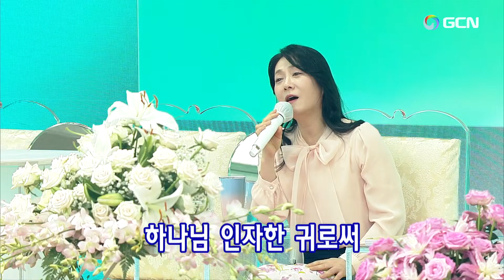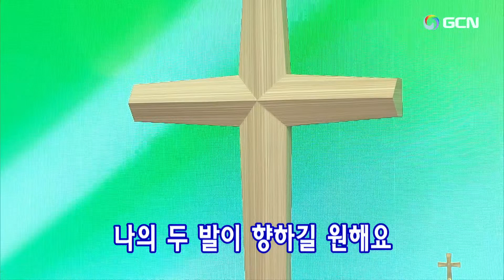(English)2024.8.13(Wed)🌿Daniel's Prayer Meeting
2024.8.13(火)(午後9時)ダニエル祈祷会(English)Manmin Central Church Daniel's Prayer Meeting
イ·ボクニム祈祷院長이복님원장(만민기도원)Mrs. Boknim Lee🎹*✈☺🛫
プレ賛美リード: ８時50分/ 🌿ソン·ギヨン🌿 성기용/Song giyong
1.祈祷院賛美49番ー聖霊の満たして성령 충만으로 00:03
2.祈祷院賛美71番ー我らに 聖霊が臨在すれば 우리주의 성령이 내게 임하여  04:12
3.祈祷院賛美67番ー主の愛に結ばれ "오직 주의 사랑에 매여 06:55
…１日を振り返って、悔い改めるために祈ります 10:57
…妨げる勢力を退けるために祈ります 11:54
…感謝の祈りをささげます 12:59
…国と民族、全世界のために祈ります 15:00
1.祈祷院賛美86番ーパワーオブ　ユア　ラブ 주께 가오니 날 새롭게 하시고 17:04
2.祈祷院賛美217番ー神様の愛を慕う者 하나님의 사랑을 사모하는 자 21:10
…個人の祈り 25:08
3.韓日讃頌歌213番ーすみよりくろき罪のしみ 먹보다도 더 검은  45:55
4.韓日讃頌歌219番ーおそれなく近よれ  주의 음성을 내가 들으니 47:38
5.韓日讃頌歌427番ー日ごとよろこび 내가 매일 기쁘게  49:46
…聖霊の満たしと火のバプテスマを受けるために祈ります 52:09
6.祈祷院賛美60番ー父なる神様の心 아버지 주님의 마음이 있는 곳에 1:10:55
7.祈祷院賛美92番ー主が来られる日まで 주님다시 오실때 까지 1:12:37
8.万民賛美131番ー神の力３ 멈추지 않는 권능 1:15:36
…堂会長イ・スジン牧師のために祈ります 1:17:30
9.祈祷院賛美201番ー主、偉大な神様をほめよ 주 여호와는 광대하시도다 1:31:43
10.万民賛美103番ーしばしわれ世に住みて 만민이여 외치자 1:34:05
…世界宣教のために祈ります 1:36:11
11.韓日讃頌歌382番ー約束の地を 허락하신 새 땅에  1:43:58
12.万民賛美199番ー愛される教会２ 사랑하시는 제단 1:46:11
…聖殿移転と大聖殿建築のために祈ります 1:48:26
…各自の使命のために祈ります 1:56:19
…イ·ボクニム祈祷院長のために祈ります 1:58:30
…各礼拝のために祈ります 1:59:40
…家族のために、伝道のために祈ります 2:00:44
…物質の祝福のために祈ります
13.韓日讃頌歌470番ーわが魂の深き奥より내 영혼의 그윽히 2:01:35
…締めくくりの祈り 2:04:22
…いやしの祈り 2:05:08
…★★★【主の祈り】2:08:23